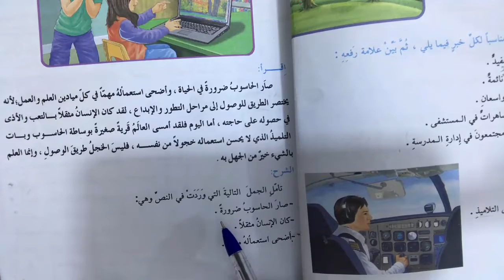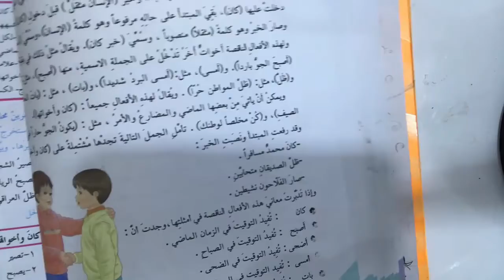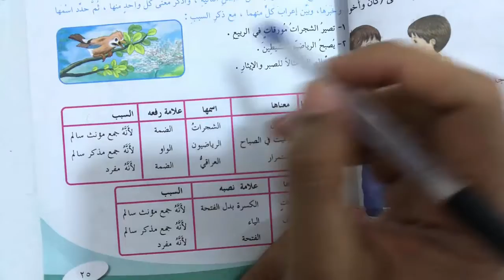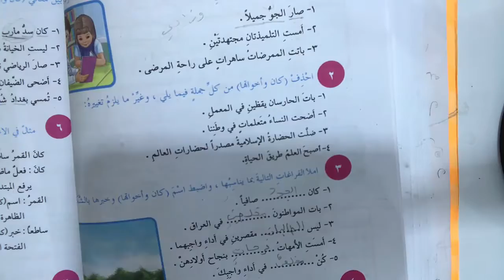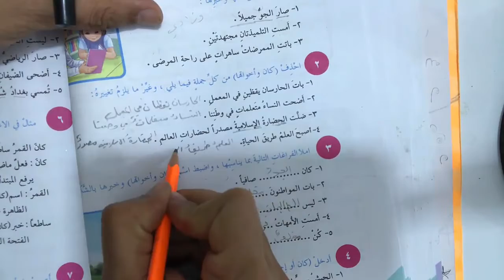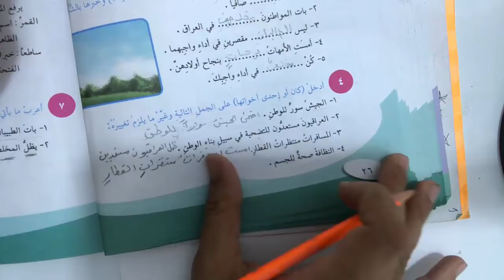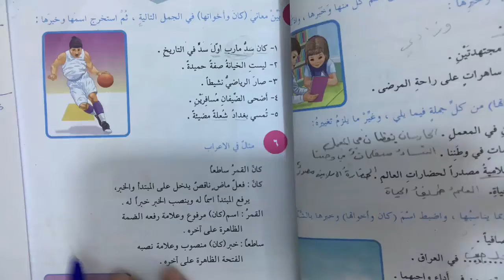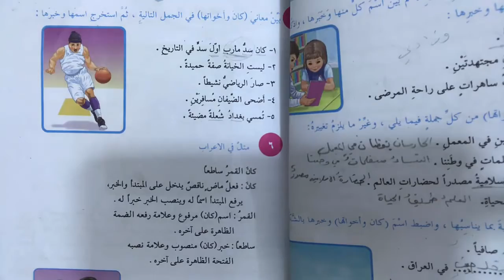كان واخواتها عربي للصف السادس الابتدائي